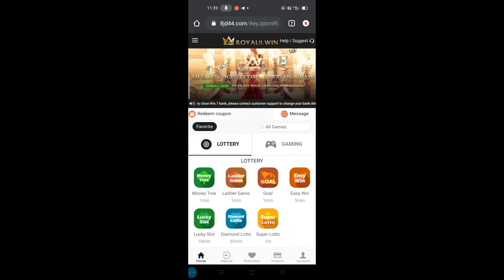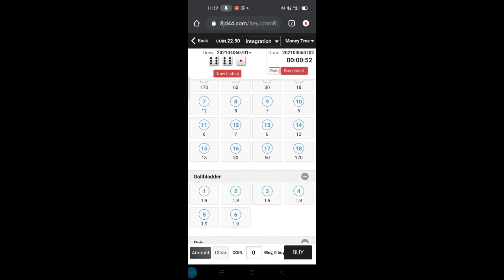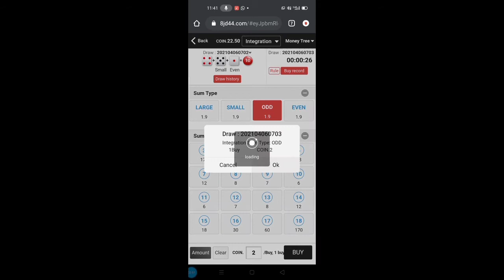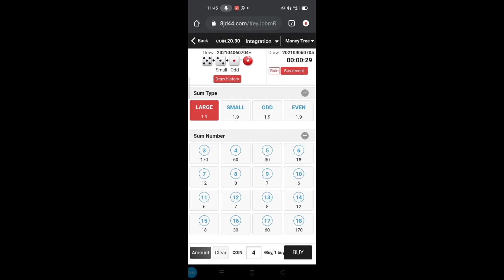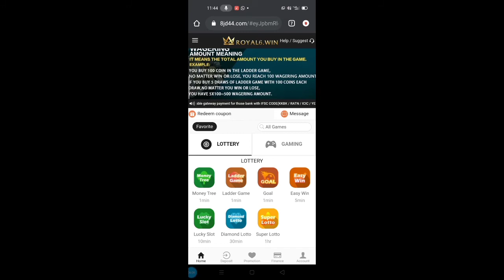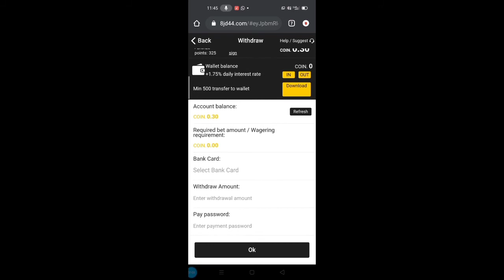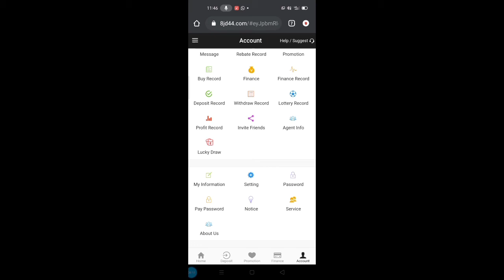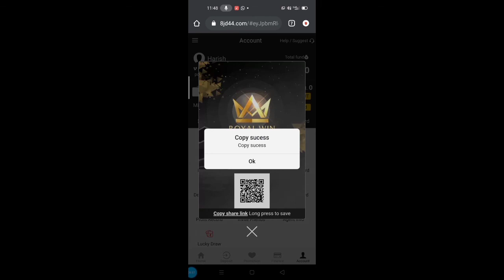ROYAL WIN unlimited earning | very risk users must watch | TAMIL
give me love and support guys

                THANKYOU GUYS